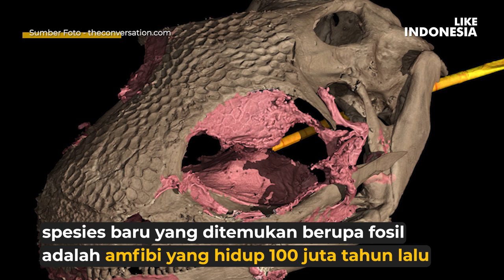10 SPESIES HEWAN BARU YANG DITEMUKAN DI 2020,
Walaupun sempat terhalang pandemik, para ilmuwan berhasil menemukan ratusan spesies hewan baru tahun 2020. California Academy of Sciences melaporkan 213 spesies baru yang terdiri dari beragam jenis hewan, termasuk semut, ular, ikan, hingga fosil-fosil baru.